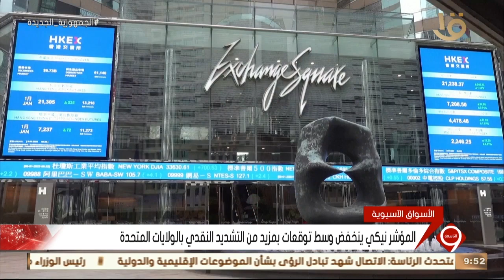نشرة التاسعة | أخبار الاقتصاد.. اقتصادية قناة السويس: مشروعاتنا تراعي الاشتراطات البيئية